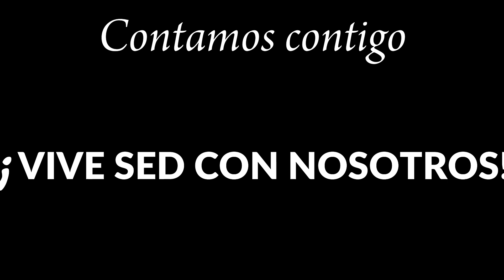PROMO SED MaristasCT Alumnos 1ºBAC